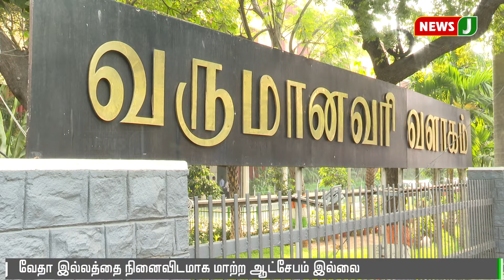வேதா இல்லத்தை நினைவு இல்லமாக மாற்ற ஆட்சபனை இல்லை || Vedha house || Income tax department